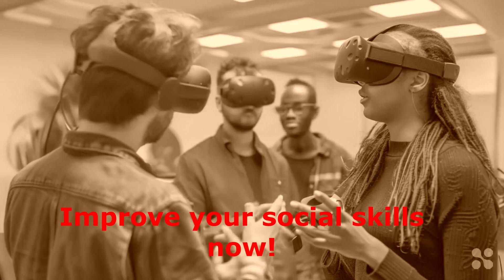By the Virtue of Virtuality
Created within the framework of European Erasmus+ Programme during a youth exchange mobility called Digital Transformation in 2024.